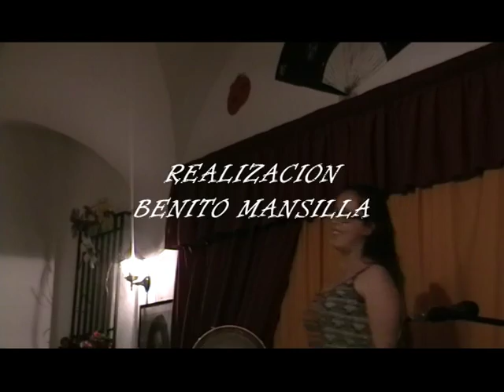VIRGINIA GONZALEZ CON EL GUITARRISTA FRANCES YAN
ACTUACION DE VIRGINIA GONZALEZ COMO INVITADA  EN LA PEÑA FLAMENCA MIGUEL DE TENA DE LOGROSAN